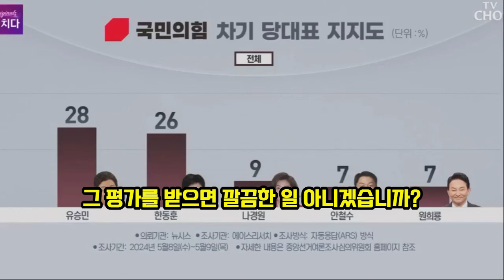홍준표 말로만 한동훈 까지 말고 당대표 출마해서 평가를 받아라